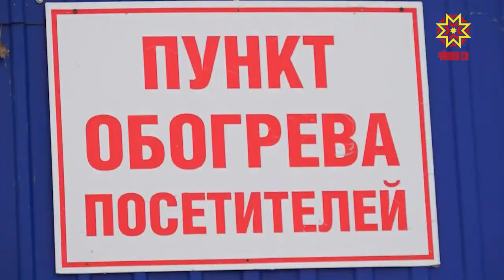Кăшарнире шыва кĕме хатĕр-и?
Православи тĕнне тытакансем Кăшарни уявне хатĕрленеççĕ. Христос Турра ĕненекенсемшĕн вăл чи пĕлтерĕшлĕ уявсенчен пĕри шутланать. Çапла авалхи йăлапа килĕшӳллĕн пысăк уяв кунĕнче халăх таса çăлкуçсенче, кÿлĕсенче вакăсем касса шыва кĕрсе тасалать. Вĕсене еплерех хатĕрленине Татьяна Раевская корреспондент пĕлет.